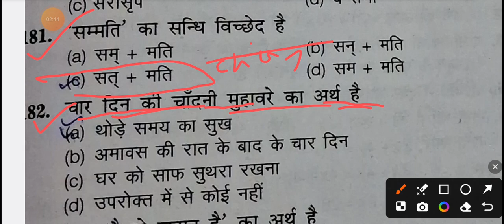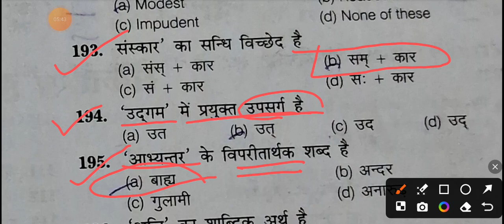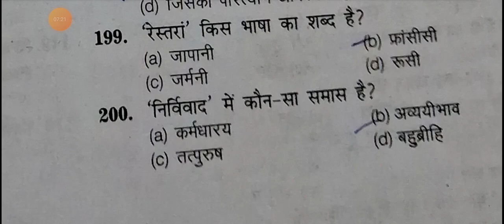हिंदी टीजीटी पीजीटी नेट जेआरएफ के लिए सामान्य हिंदी के बहुविकल्पीय प्रश्न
हिंदी टीजीटी पीजीटी नेट जेआरएफ की परीक्षा के लिए महत्वपूर्ण सामान्य हिंदी के बहुविकल्पी प्रश्न